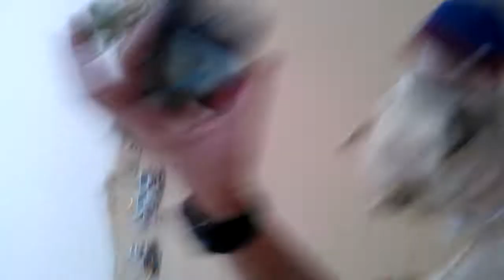Dubai CAMEL(Dromedario) - 4x4 Desert Safari and DINNER BBQ - Planet Tours | AUDIOVISOR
dromedario o camello arábigo (Camelus dromedarius)

Hola AUDIOVISORES!
The dromedary (/ˈdrɒmədɛri/ or /-ədri/), also called the Somali camel or Arabian camel (Camelus dromedarius), is a large, even-toed ungulate with one hump on its back. It is largest and tallest living camel.

It is the tallest of the three species of camel; adult males stand 1.8–2 m (5.9–6.6 ft) at the shoulder, while females are 1.7–1.9 m (5.6–6.2 ft) tall. Males typically weigh between 400 and 600 kg (880 and 1,320 lb), and females weigh between 300 and 540 kg (660 and 1,190 lb).

The species' distinctive features include its long, curved neck, narrow chest, a single hump (compared with two on the Bactrian camel and wild Bactrian camel), and long hairs on the throat, shoulders and hump. The coat is generally a shade of brown. The hump, 20 cm (7.9 in) tall or more, is made of fat bound together by fibrous tissue.

Dromedaries are mainly active during daylight hours. They form herds of about 20 individuals, which are led by a dominant male. This camel feeds on foliage and desert vegetation; several adaptations, such as the ability to tolerate losing more than 30% of its total water content, allow it to thrive in its desert habitat. Mating occurs annually and peaks in the rainy season; females bear a single calf after a gestation of 15 months.

The dromedary has not occurred naturally in the wild for nearly 2,000 years. It was probably first domesticated in the Arabian Peninsula about 4,000 years ago, or in Somalia where there are paints in Laas Geel that figure it from more than 5,000 to 9,000 years ago. In the wild, the dromedary inhabited arid regions, including the Sahara Desert. The domesticated dromedary is generally found in the semi-arid to arid regions of the Old World, mainly in Africa, and a significant feral population occurs in Australia. Products of the dromedary, including its meat and milk, support several north Arabian tribes; it is also commonly used for riding and as a beast of burden.